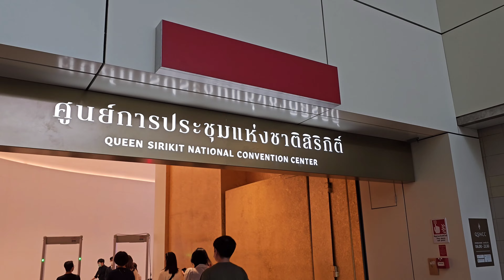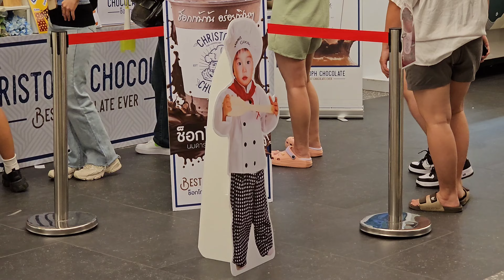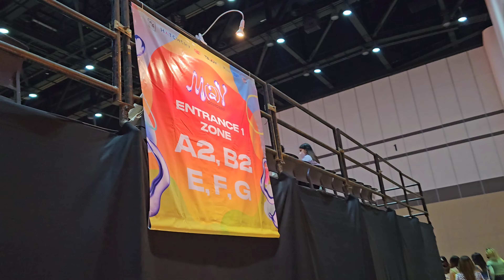NCTzen VLOG 💚 NCT 127 at M(a)Y Concert in Bangkok | 230527 | NiraNottt